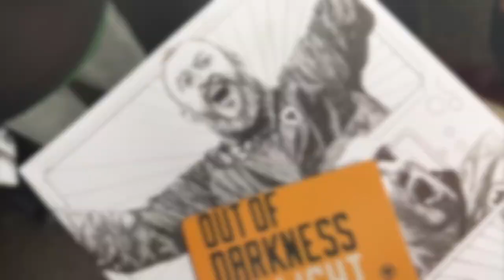WOLVES V SHEFFIELD WEDNESDAY 28/04/18 VLOG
My Match Day VLOG for WOLVES V SHEFFIELD WEDNESDAY X